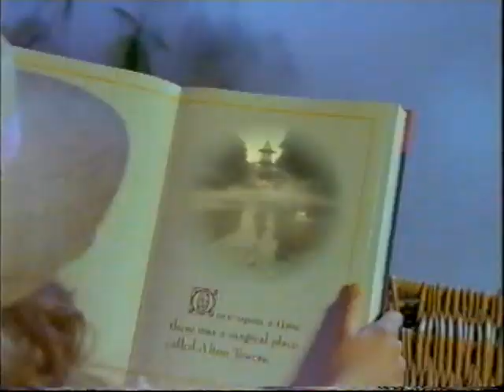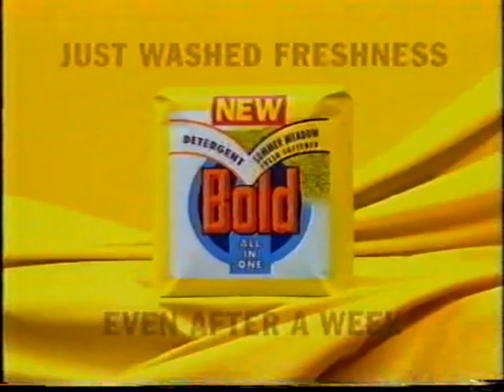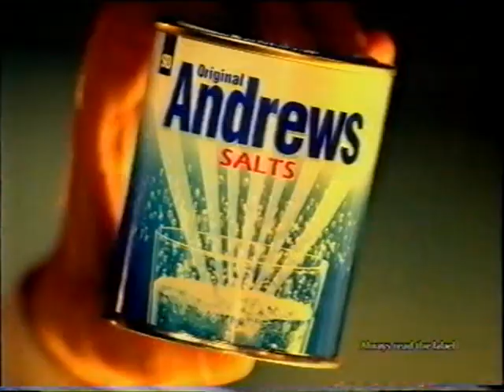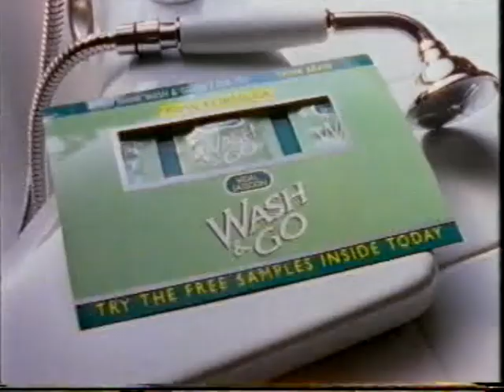Central TV junctions and adverts into Coronation Street from Friday 9th August 1996